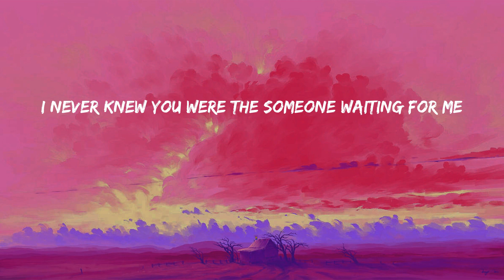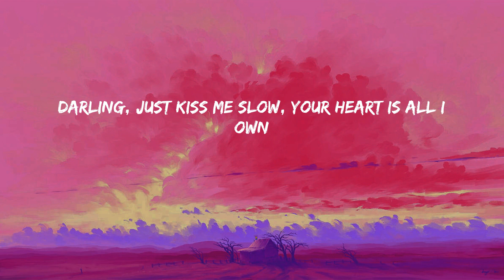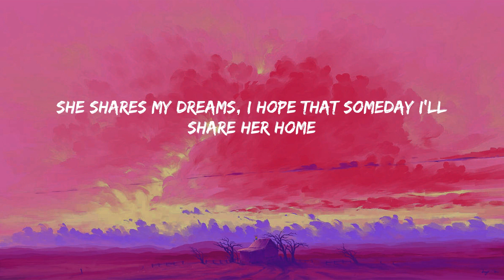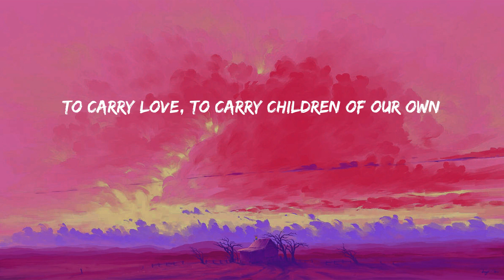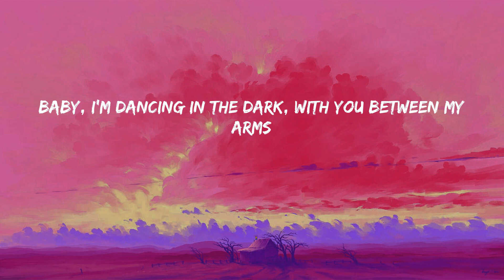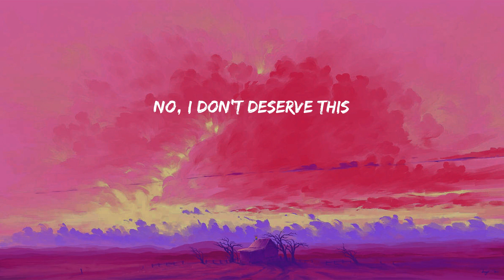Perfect - Ed Sheeran (Lyrics)